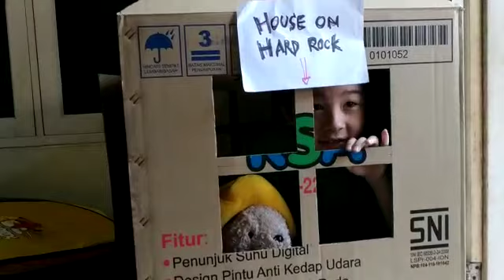SCC Story Telling Competition 2021- Primary 2 - Howell